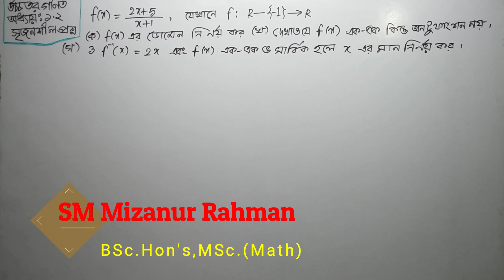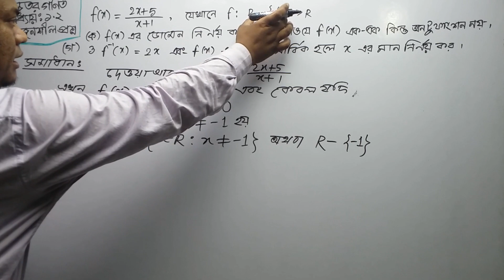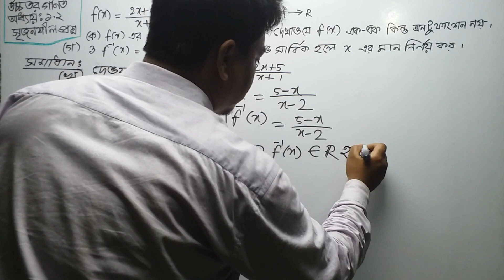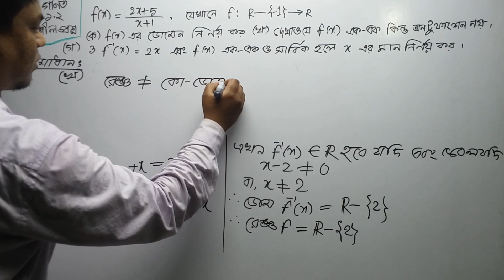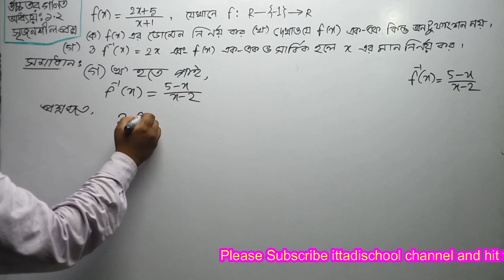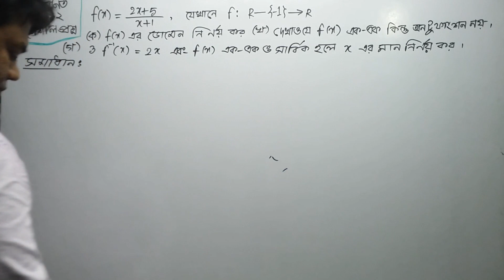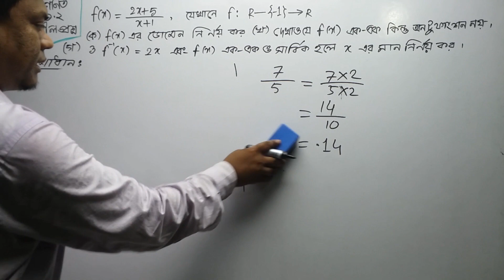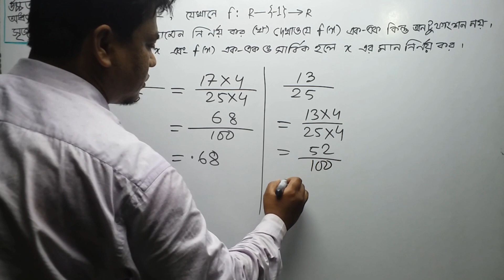2.Higher Math chapter 1.2 Creative Question- 2 solved||SSC function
এস এস সি উচ্চতর গণিত বইয়ের ১.২ অধ্যায়ের ফাংশন নিয়ে আলোচনা। পরীক্ষায় আসর মতো একটি সৃজনশীল প্রশ্ন।

নবম-দশম শ্রেণির উচ্চতর গণিত বইয়ের ১.২ অধ্যায়ের সেট-ফাংশন
 (One-one function), onto function.
Higher Math Chapter 1.2  (এক -এক ফাংশন, সার্বিক ফাংশন)
SSC Higher Math Function Chapter 1.2. Lecture one-one function.Set and functions.